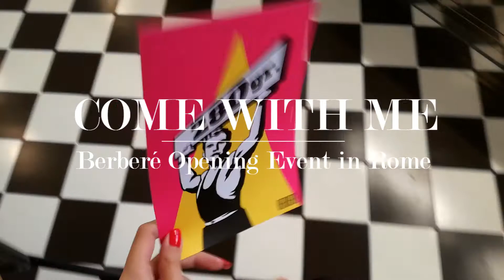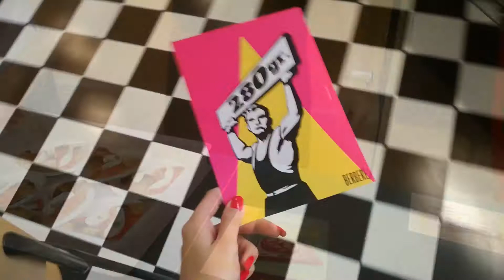VLOG: Berberé Opening Party in Rome + Outfit of the Night | Eva Redson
♡ ↓ SOCIAL MEDIA ↓ ♡

BLOWSOM - Pantoufle [Majestic Music]

Video Vlog: Come with me at Berberé Opening Party in Rome + Outfit of the Night

Hey Guys,
Today in this video vlog I bring you along with me to a new pizza restaurant opening party in Rome. I love pizza so If you are obsessed as much as me with italian pizza  you'll love this vlog. Also I show you a casual summer 2017 outfit of the night based on my favourite maxiskirt and a basic t-shirt.

Eva Redson